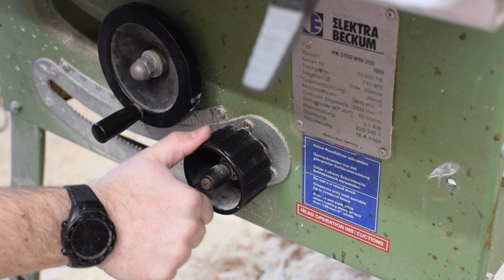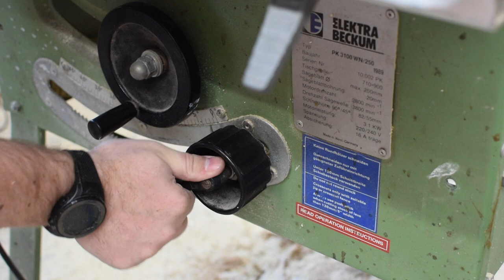Making a Bench Seat from Old Skateboards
EP 17 Making a Bench Seat from Old Skateboards

In this video watch as I make a bench seat from old skatebards, this was requested by my local barbershop.  This will be a seat sat out the front of the shop for external seating.